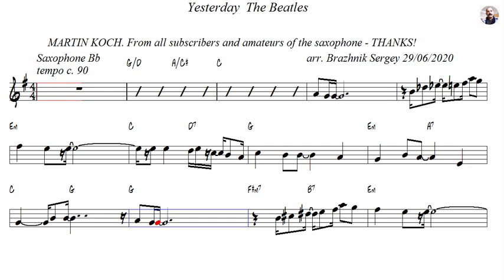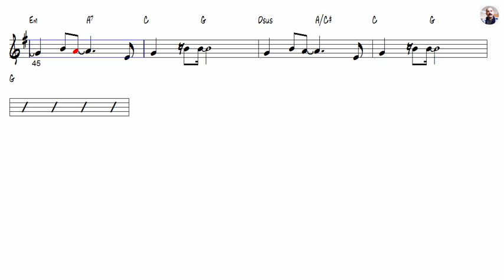Yesterday The Beatles Tenor Sax arr Brazhnik Sergey